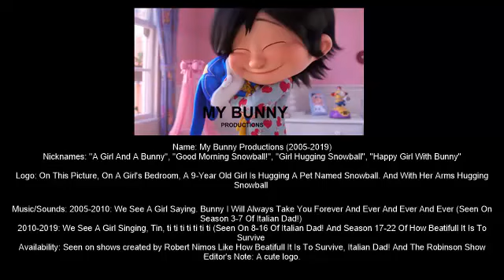What Do You Think Of This Company That Created Shows By Robert Nimos?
Cute. And way better than BND Of Doom. And leave them in the comment section